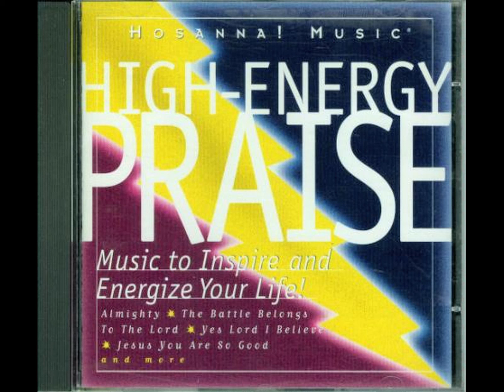Jesus You Are So Good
Jesus You Are So Good - High Energy Praise (1995)